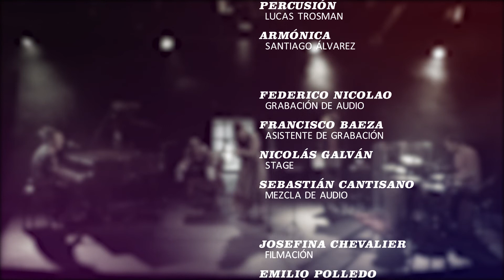Chaya de La Soledad - Vuela Chiringa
Chaya de La Soledad (César Perdiguero) por Vuela Chiringa

Concierto realizado en Diciembre de 2021 en el programa de Música Argentina Para el Mundo con el apoyo del Mercado de Industrias Culturales (MICA), el Ministerio de Cultura, el Ministerio de Desarrollo Social y el Ministerio de Turismo.

Silvia Juan Bennazar - voz
Santiago Torricelli - piano y arreglos musicales
Melina Kyrkiris - violoncello
Lucas Trosman - percusión
Santiago Álvarez - armónica

Grabación de audio: Federico Nicolao
Asistente de grabación: Francisco Baeza
Mezcla de audio: Sebastián Cantisano
Stage: Nicolás Galván

Filmación: Josefina Chevalier
Filmación y edición de video: Emilio Polledo
Títulos y créditos: Fabián Conejeros
Iluminación: Christian Kenedy
Maquillaje: Noelia Catania